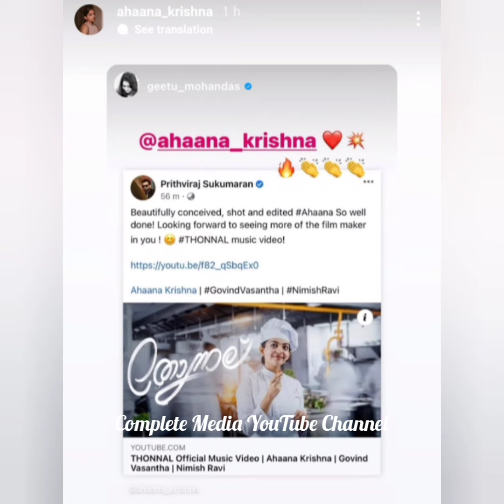"തോന്നല്" ല്ലൊക്കേഷൻ കാഴ്ചകൾ | THONNAL MUSIC VIDEO | AHAANA KRISHNA | THONNAL BTS